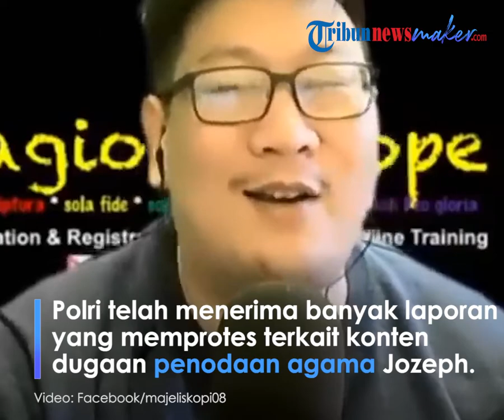Viral Youtuber Jozeph Paul Zhang Akui Nabi ke-26, Polisi akan Terbitkan DPO dan Dikirim ke Interpol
TRIBUN-VIDEO.com - Polri bakal segera menerbitkan Daftar Pencarian Orang (DPO) terhadap warganet yang mengaku nabi ke-26 Jozeph Paul Zhang alias Shindy Paul Soerjomoeljono.

Diketahui, Polri telah menerima banyak laporan polisi yang memprotes terkait konten dugaan penodaan agama yang diunggah Jozeph Paul Zhang di YouTube.

Salah satunya laporan polisi yang didaftarkan ke Bareskrim Polri dengan nomor 0253/IV/2021/Bareskrim. Laporan itu didaftarkan pada tanggal 17 April 2021.

"Bareskrim Polri akan segera mengeluarkan daftar pencarian orang yang tentunya DPO ini akan diserahkan ke interpol," kata Karo Penmas Divisi Humas Polri Brigjen Rusdi Hartono di Mabes Polri, Jakarta, Senin (19/4/2021).

Rusdi menjelaskan bahwa Jozeph diduga kuat berada di Jerman.

Namun hingga saat ini, belum diketahui secara pasti keberadaan pelaku.

Dijelaskan Rusdi, penetapan DPO terhadap Jozeph menjadi dasar interpol untuk menerbitkan red notice.

Hal ini menjadi dasar pihak kepolisian membekuk Jozeph yang berada di luar negeri.

"Daftar pencarian orang ini menjadi dasar bagi interpol untuk menerbitkan red notice. Sekali lagi rekan sekalian, Polri telah dan sedang berusaha keras untuk menyelesaikan kasus ini bersama sama dengan instansi terkait lainnya," jelas dia.

Lebih lanjut, ia meminta masyarakat untuk bersabar dan tidak terprovokasi.

"Yang terpenting masyarakat jangan terprovokasi dengan beredarnya video ini, yakini Polri bersama instansi lainnya sedang berusaha keras untuk menyelesaikan kasus yang terjadi," tukas dia.

Dalam kasus ini, Jozeph Paul Zhang diduga melanggar pasal 28 ayat 2 undang undang ITE tentang ujaran SARA.

Selain itu, Jozeph juga diduga melanggar pasal 156 huruf a KUHP tentang ujaran kebencian.

Artikel ini telah tayang di Tribunnews.com dengan judul Jozeph Paul Zhang Bakal Ditetapkan Sebagai Buron,